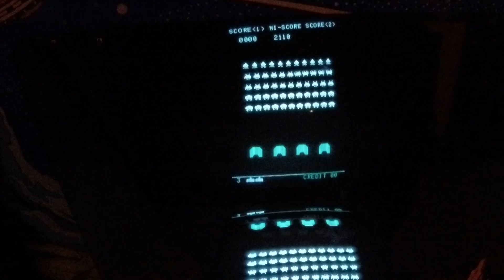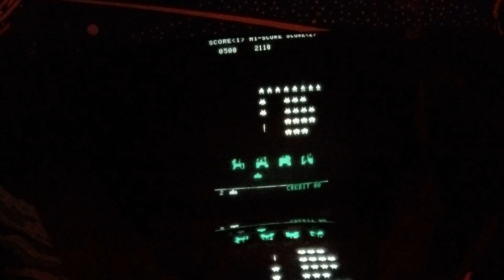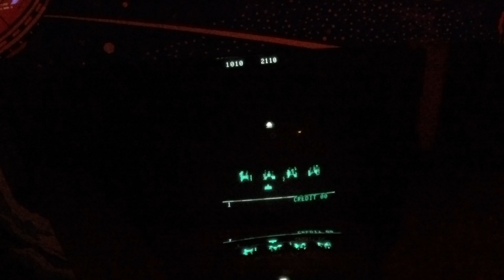6 - Space Invaders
This is a walkthrough of Space Invaders on its original arcade platform.  This is game #6 from the book 1001 Video Games You Must Play Before You Die.